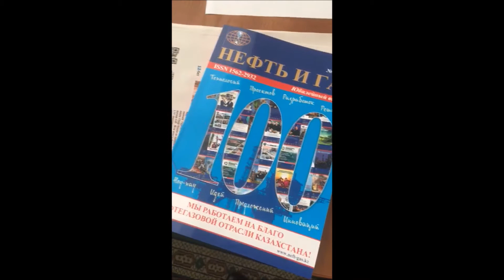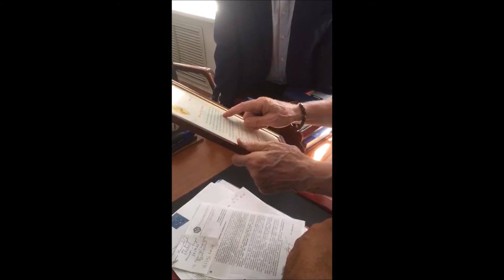Редакторы Riataza в гостях у почетного президента ККО Надирова Надира Каримовича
Шеф-редактор сайта Riataza Юрий Набиев и редактор русской версии сайта Маруф Асланов взяли интервью  у первого вице-президента Национальной инженерной академии Республики Казахстан, генерального директора научно-инженерного центра "Нефть" НИА РК, академика Национальной Академии наук и Национальной инженерной академии РК, Международной инженерной академии, главного редактора журнала "Нефть и газ", Заслуженного деятеля науки и техники Казахской ССР, лауреата Государственной премии Казахской ССР, Почетного нефтяника СССР, Изобретателя СССР, инженера и Почетного президента Конгресса Курдских Общин (ККО), Надира Каримовича Надирова.